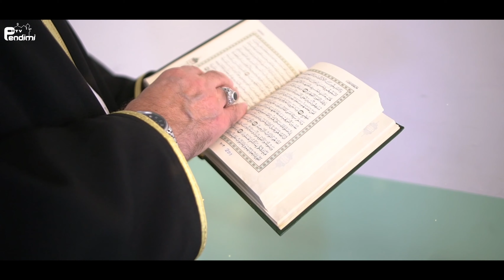Trailer: Hafëzët e Trojeve Shqiptare 2K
Traileri i projektit "Hafëzët e trojeve shqiptare"

Episodat me Hafëzët e njohur nga qytetet e ndryshme të trojeve shqiptare, do të fillojnë të  publikohen nga janari 2020.
Episodi i parë më: 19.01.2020.
Ora: 20:00

Ky projekt ka kërkuar shumë angazhim dhe kohë, në mënyrë që të bëhet ashtu siç i ka hije , andaj edhe jemi vonuar nga koha normale që kemi caktuar, për çka dhe ju kërkojmë ndjesë.

Pjsëmarrës:
Xheladin Leka
Enes Rrustemi
Isak Sinani
Lavdrim Munishi
Nehat Memedi
Ermir Hoxha
Nusret Kurtishi

©️ Ndalohet rreptësisht çdo ndërhyrje, në videot e RTV Pendimit, qoftë shkëputje, montim apo përpunim i caktuar, shkarkim në kanale tjera pa lejen e Rtv Pendimit dhe të stafit përgjegjës.